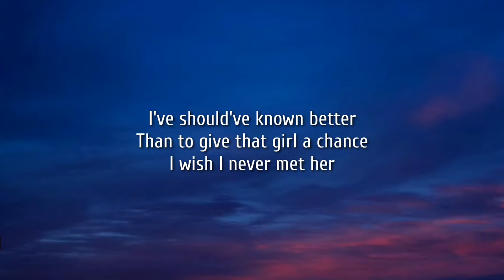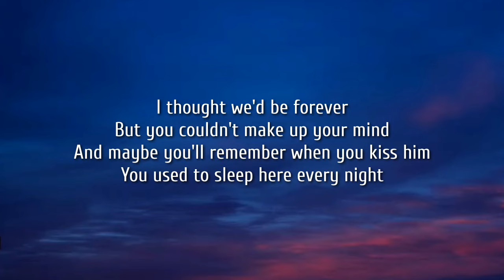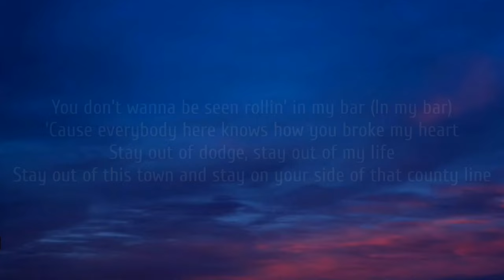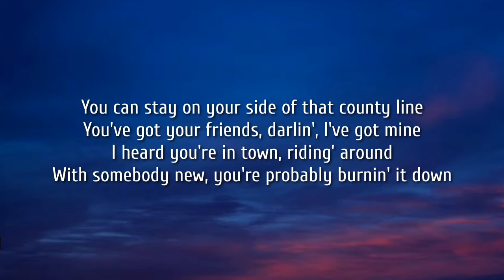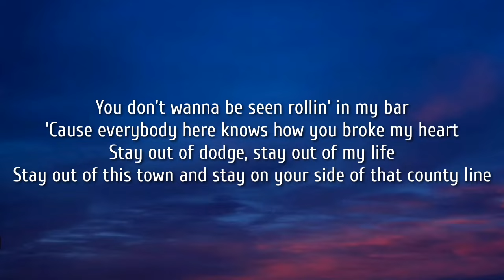Chase Matthew - County Line (Lyrics)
Lyrics:

[Verse 1]
I've should've known better
Than to give that girl a chance
I wish I never met her
'Cause now she's with another man
Maybe he can dance better than I can
Maybe he's got them softer bitch boy hands
Maybe he can keep you out this town

[Chorus]
And maybe stay on your side of that county line
'Cause you've got your friends, darlin', I've got mine
I heard you're in town, been ridin' around
With somebody new and probably burnin' it down
You don't wanna be seen rollin' in my bar
'Cause everybody here knows how you broke my heart
Stay out of dodge, stay out of my life
Stay out of this town and stay on your side of that county line

[Post-Chorus]
You prolly think it's funny
What you're doin' to me
I'm really dyin' inside
Look what you're doin' to me

[Verse 2]
I thought we'd be forever
But you couldn't make up your mind
And maybe you'll remember when you kiss him
You used to sleep here every night
Maybe he's makin' more money than I can
Maybe he's got more followers on Instagram
Maybe he can get you off my mind

[Chorus]
With somebody new, you're probably burnin' it down
You don't wanna be seen rollin' in my bar (In my bar)

[Chorus]
You can stay on your side of that county line
You've got your friends, darlin', I've got mine
I heard you're in town, riding' around

[Post-Chorus]
I'm really dyin' inside (And stay on your side of that country line)